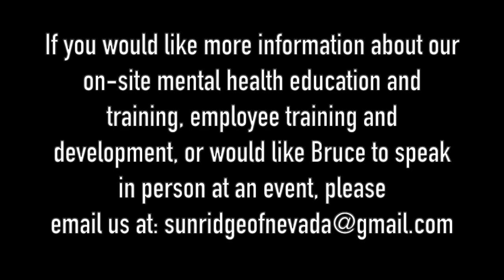THERAPIST BREAKS DOWN MAC DEMARCO'S SONG 'MOONLIGHT ON THE RIVER'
Licensed Clinical Social Worker Bruce Mufson breaks down Mac Demarco's song 'Moonlight On The River' from the album This Old Dog.

Dash - XrQFb8sE6DgYLFXVrxSgD4pjXADjyY7fMm